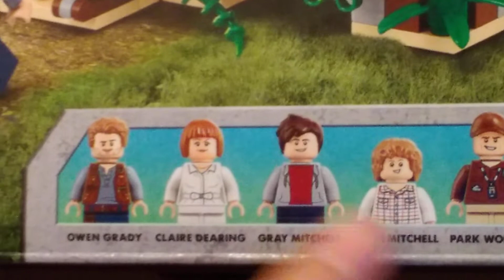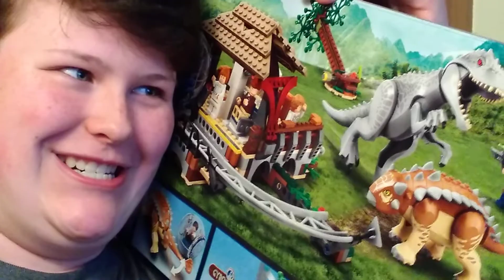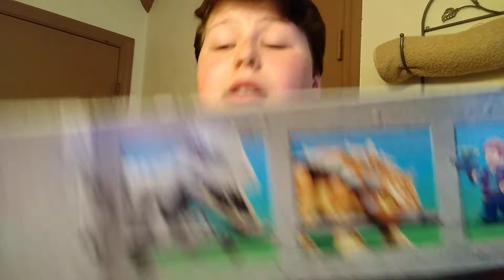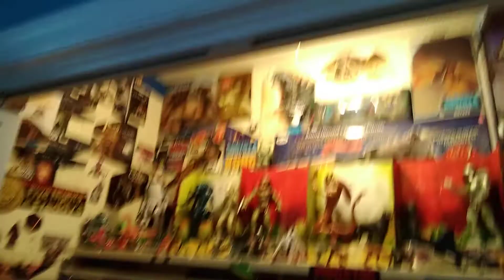Jurassic News! Happy National Dinosaur Day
Jurassic Week will awaken this June, and you don't wanna miss it!